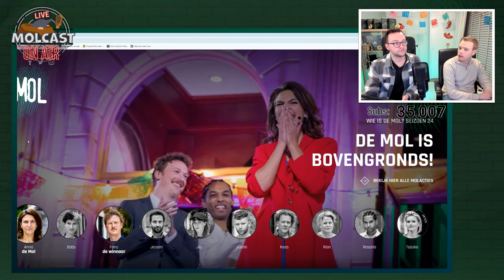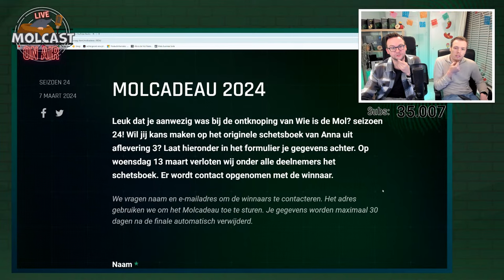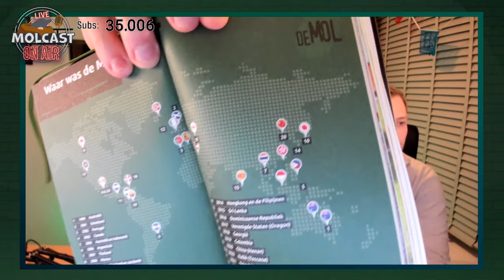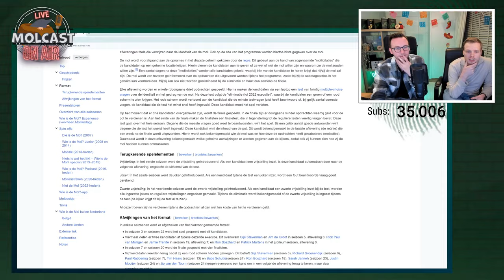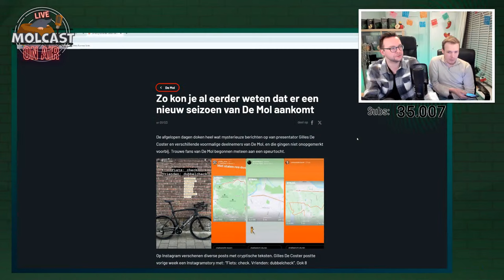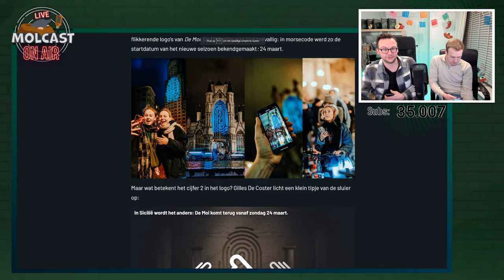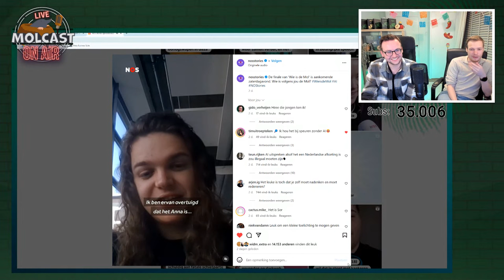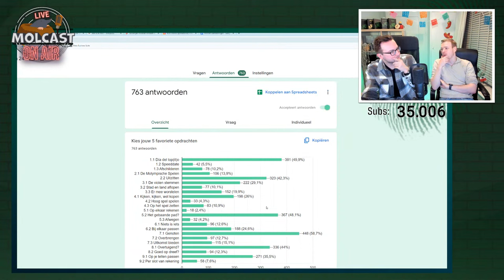🔴 Live Nabeschouwing op de Ontknoping | Wie is de Mol? seizoen 24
Het hoge woord is eruit! De Mol is bekend en daarbij ook de molacties en verborgen aanwijzingen. Gido en Gé praten live na over het 24e seizoen. Wat vonden we ervan? Wat kon beter? En wat vinden we van de Molacties en de Mol?

Wat waren je favoriete opdrachten in seizoen 24? stem op jouw top 5

🔔 Notificatiebelletje aan, zo gedaan. Mis geen enkele video meer!

Welkom op het Wie is de Mol? YouTubekanaal van Gido Verheijen. Met wekelijks Hints en theorieën naar de identiteit van de Mol. Alles rondom het programma kan je op dit kanaal vinden! Wil je op de hoogte blijven van de nieuwste video's? Veel plezier!

🔎 𝐒𝐞𝐢𝐳𝐨𝐞𝐧 𝟐𝟒 𝐯𝐚𝐧 𝐖𝐢𝐞 𝐢𝐬 𝐝𝐞 𝐌𝐨𝐥
In het prachtige Mexico gaan 10 nieuwe kandidaten op zoek naar de Mol in hun midden. Presentator Rik van de Westelaken neemt wetenschapsjournalist Anna Gimbrère, artiest Babs Schutte, presentator Fons Hendriks, acteur Jeroen Spitzenberger, cartoonist Jip van den Toorn, drag artiest Justin Mooijer, presentator Kees van der Spek, actrice Rian Gerritsen, artiest Rosario Mussendijk en presentator Tooske Ragas mee in de wereld waarin niets is wat het lijkt. Ze krijgen een kijkje in de toekomst waarbij zaken die normaal verborgen blijven, worden onthuld. Kunnen de kandidaten hiermee het verloop van het spel naar hun hand zetten en de Mol ontmaskeren?